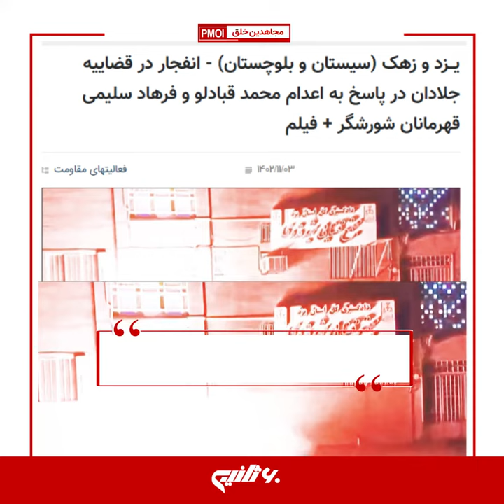مهم ترین اخبار ایران و جهان در ۶۰ثانیه – چهارشنبه ۴ بهمن